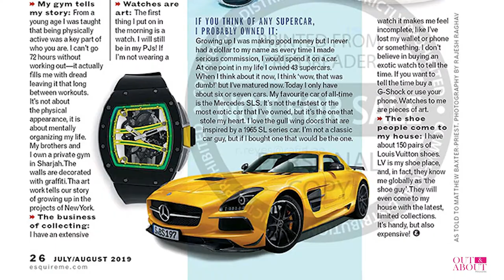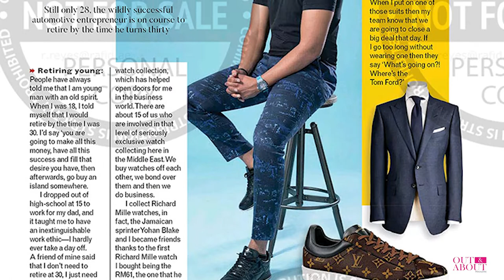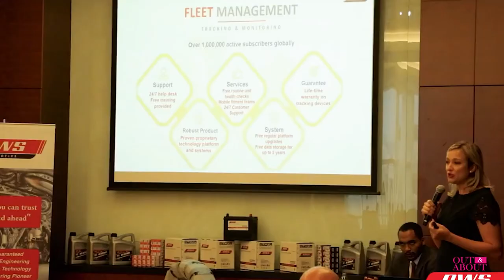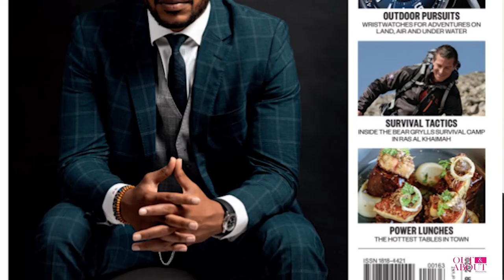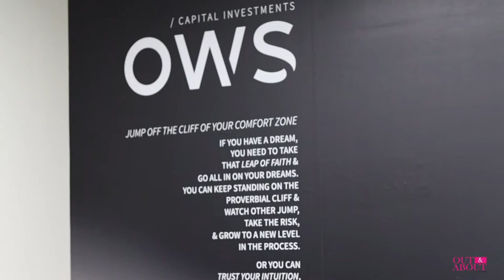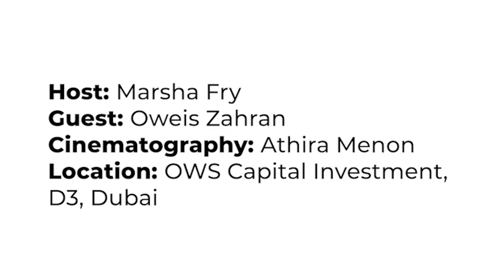Conversation with Marsha Fry presents Oweis Zahran, Serial Entrepreneur and Philanthropist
Oweis Zahran is a serial entrepreneur and philanthropist. He is the owner of OWS Capital Investment, OWS Automotive and co-owner of MELT Middle East, which he owns with comedian and TV host, Steve Harvey.